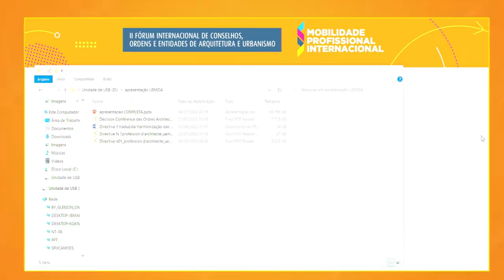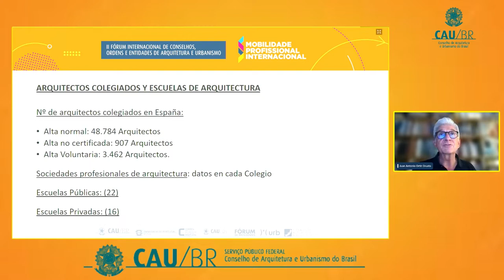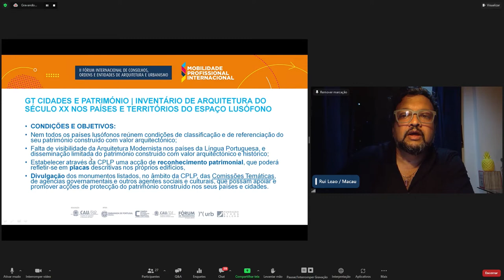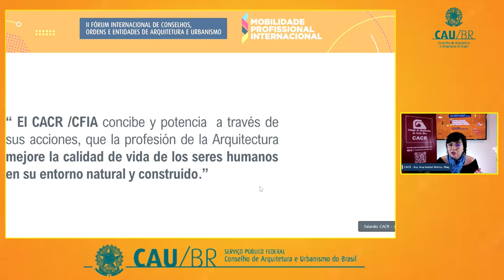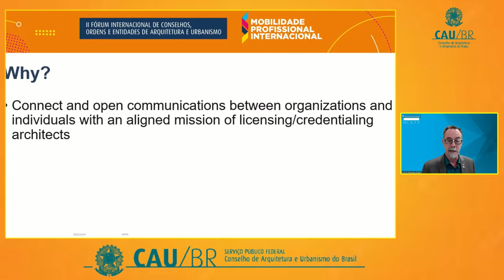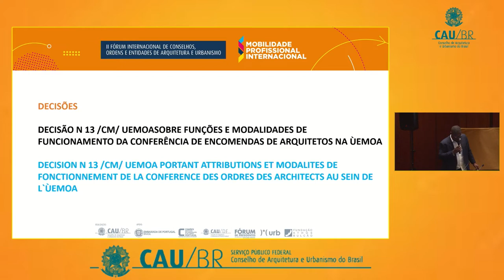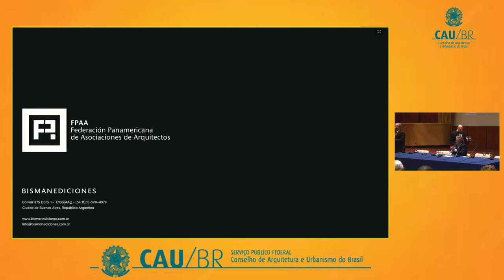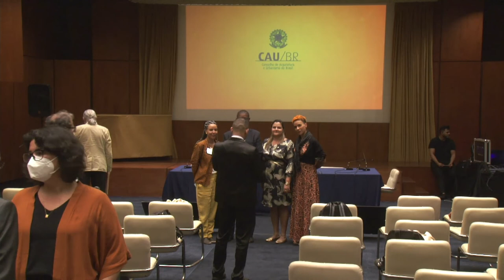II Fórum Internacional de Conselhos, Ordens e Entidades de Arquitetura e Urbanismo - 2º dia